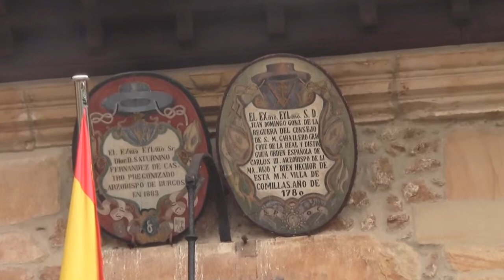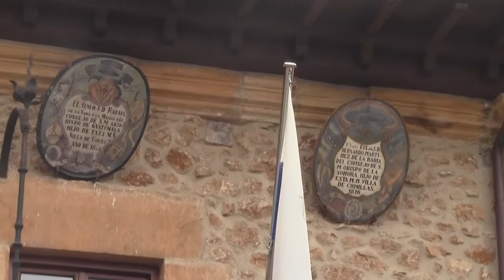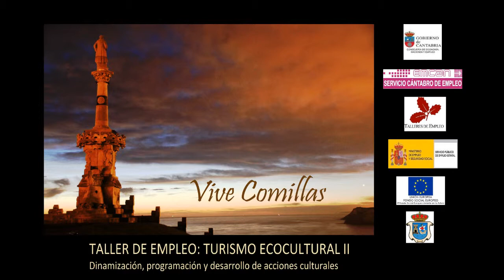Ayuntamiento Antiguo .Comillas (versión español)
Audioguía del Ayuntamiento Antiguo . Ruta Monumental de Comillas ( en versión castellano y accesible ) realizada por el Taller de Empleo Comillas Ecocultural II (2014)